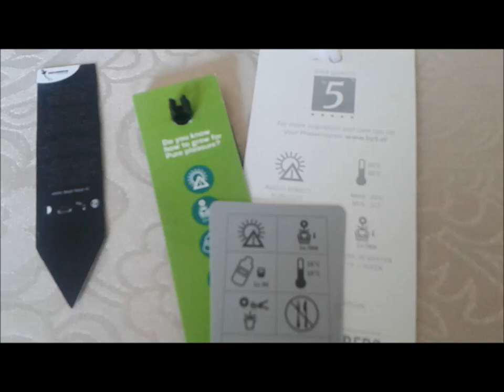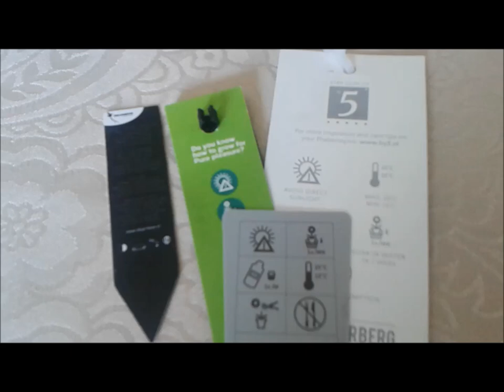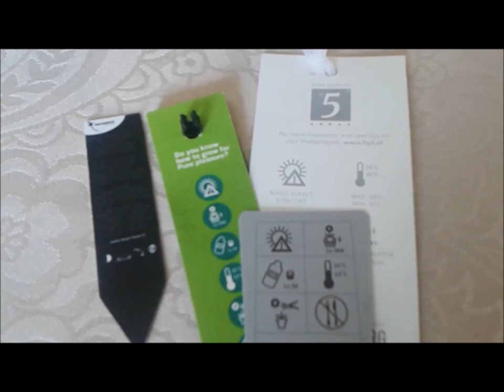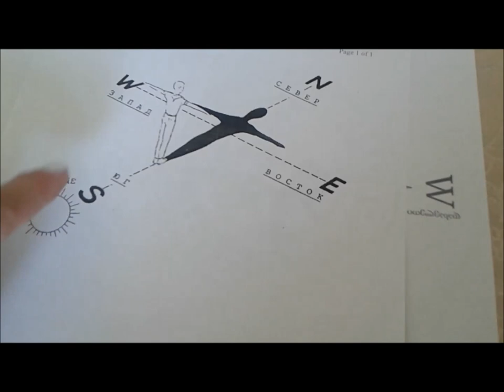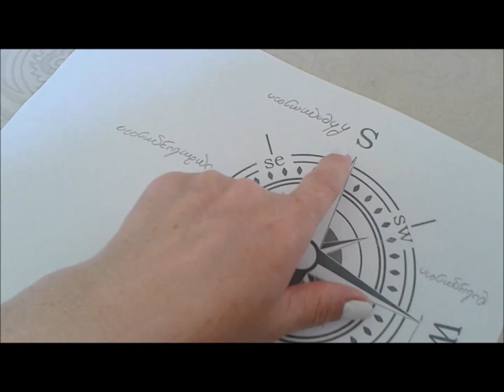ორქიდეომანია # ყველაზე ხშირად დაშვებული შეცდომები 2/4დან, სად განვათავსოთ ორქიდეა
ყველაზე ხშირად დაშვებული შეცდომა 2/4დან. სად განვათავსოთ ორქიდეა, როგორ შევარჩიოთ შესაბამისი ადგილი ორქიდეის განთავსებისას, რა შეცდომებს ვუშვებთ, როდესაც ორქიდეას ვდგამთ ფანჯრის რაფაზე  (31)